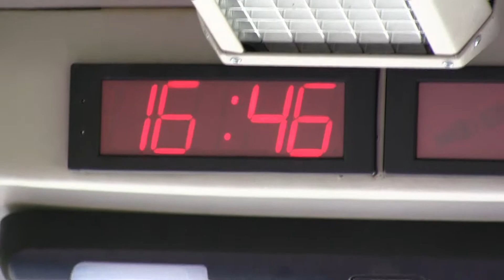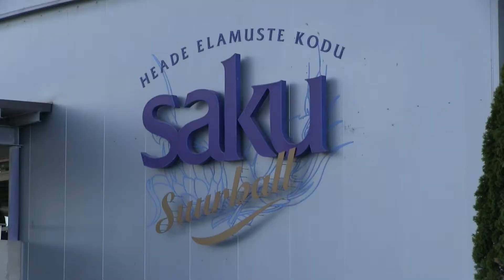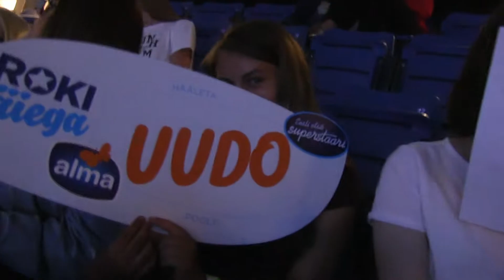Rõuge valla noored käisid superstaari saate finaali vaatamas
Ühinenud Rõuge valla noored käisid koos superstaari saate finaali vaatamas.

2018